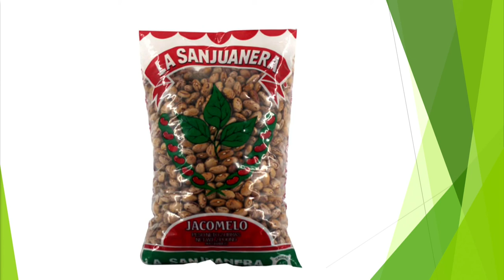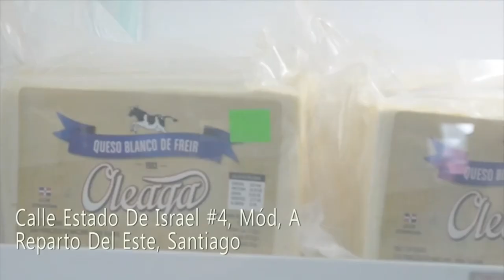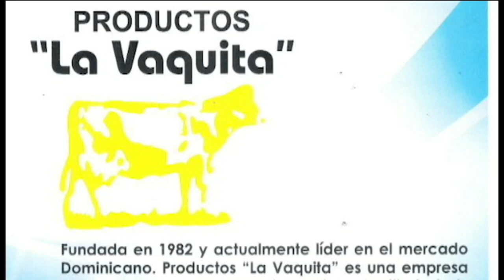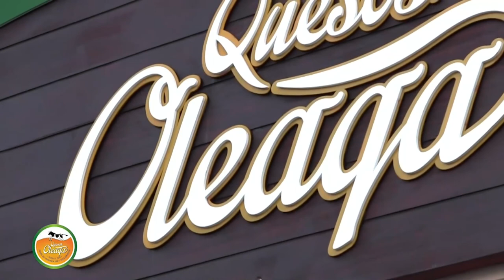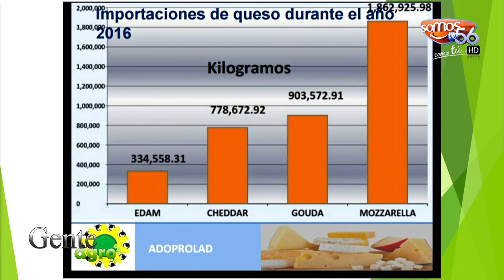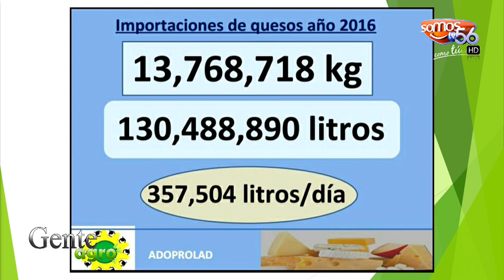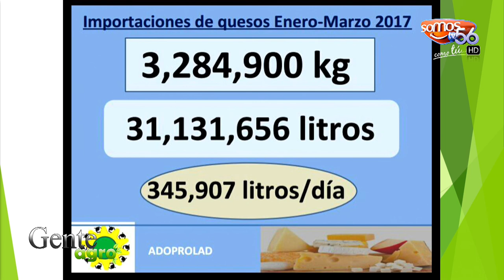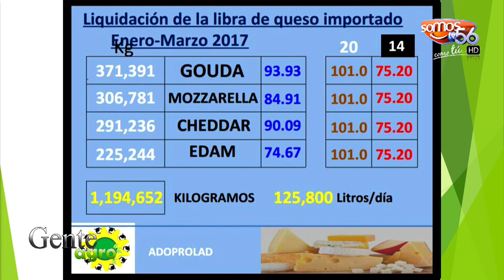agro gente con dario 12-05-2017